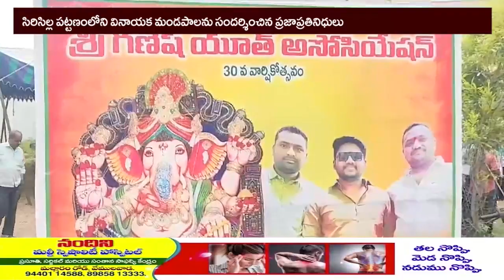సిరిసిల్ల పట్టణంలోని వినాయక మండపాలను సందర్శించిన ప్రజాప్రతినిధులు